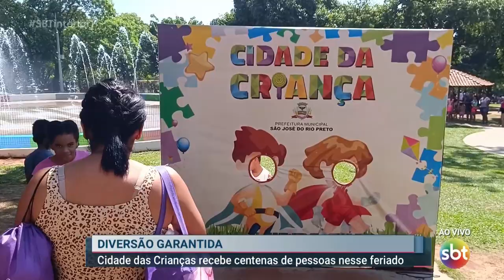Cidade das crianças em Rio Preto tem programação para o feriado